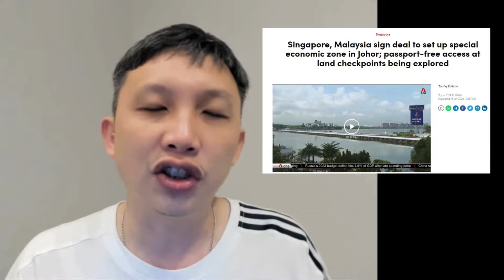Are We Getting a Casino in Forest City?